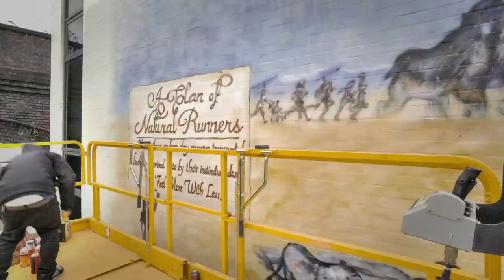Brooks PureDrift Graffiti Time Lapse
Graffiti4Hire Paint at the Custard Factory in Birmingham a piece for Brooks Running.